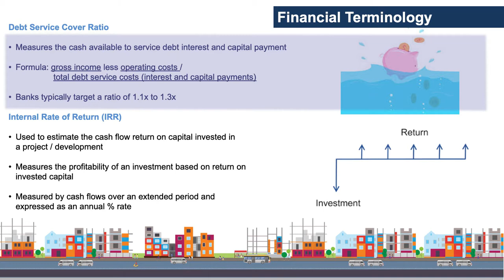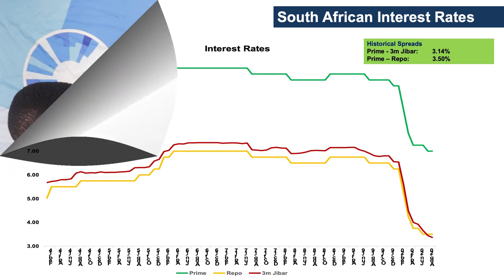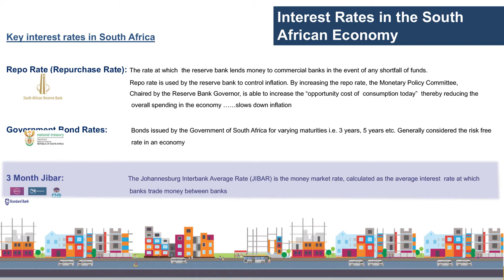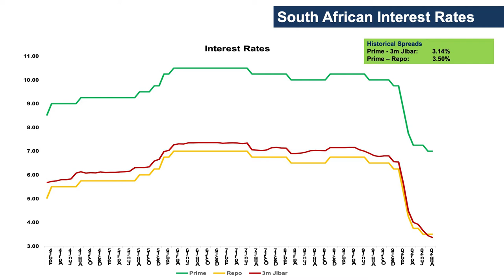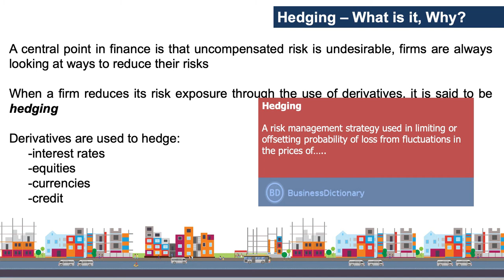TUHF Online Property Course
"If you look at a geared up property portfolio, the biggest expense is interest rate. You need to ensure that you manage that interest rate judiciously." - Henry Chitsulo, Director of Bold Moves

In this video, Andrew Walker of SA Property Investor Network, is joined by Henry Chitsulo, Director of Bold Moves and Kgomotso Nakane, Development Director at Nakane Property Group - to discuss Property Finance with focus on Interest Rates as well as what funders look for before financing a property investment.